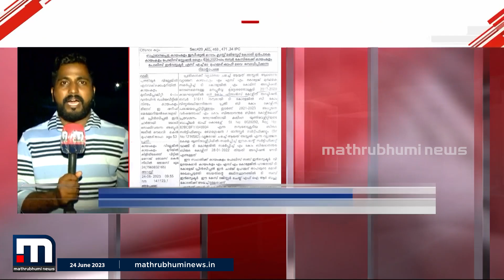നിഖിൽ വ്യാജ സർട്ടിഫിക്കറ്റ് തരപ്പെടുത്തിയത് പണം നൽകി | Nikhil Thomas | Fake Certificate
നിഖിൽ തോമസ് വ്യാജ സർട്ടിഫിക്കറ്റ് തരപ്പെടുത്തിയത് പണം നൽകിയാണെന്ന് പോലീസ്

Happy viewing!